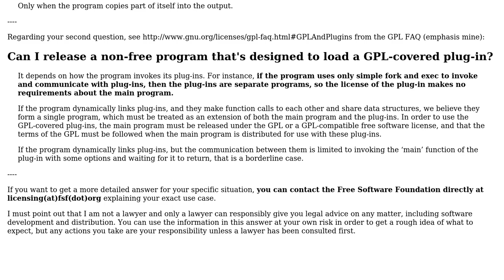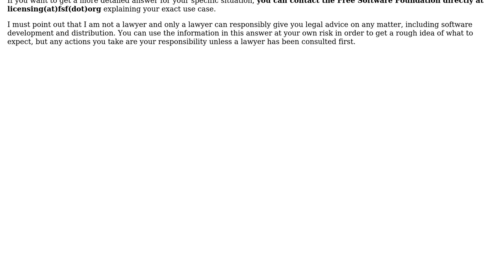Software Engineering: Licencing GNU GPlv3 - sofware provides a service - not distributed